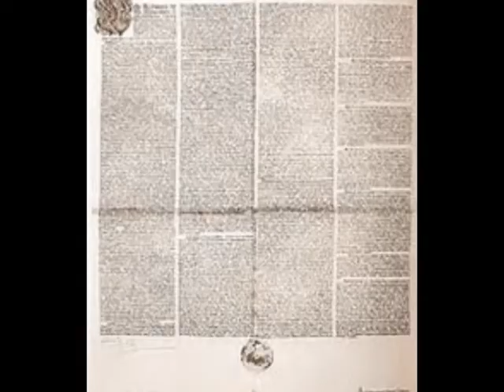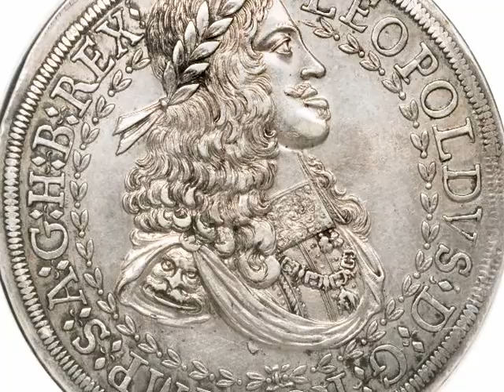Austria: The Land of the Habsburgs